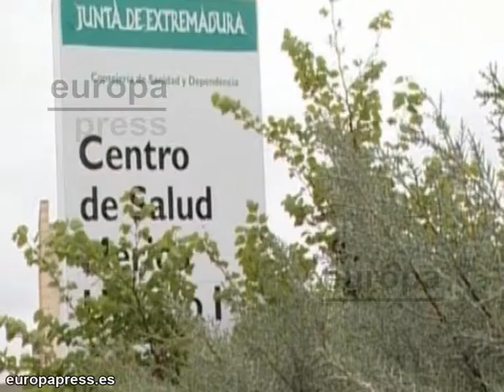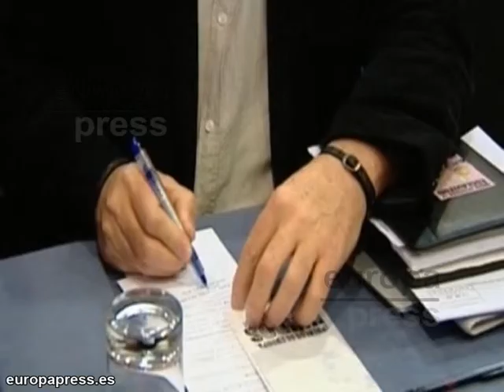Los recortes en sanidad crean incertidumbre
El Defensor de los Usuarios del Sistema Sanitario Público de Extremadura, José Ramón Hidalgo, ha afirmado que son muchos los que se han acercado a preguntar como les afectaran los recortes. Mientras, Cayo Lara ha arremetido contra las últimas medidas adoptadas por el Gobierno.